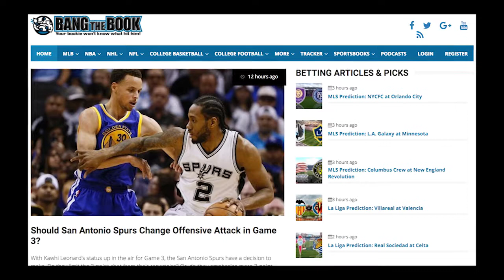BTB ATP Tennis 2017 French Open Tournament Preview Odds Betting Picks and Predictions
Event: ATP – French Open
Date: Sunday, May 28th – Sunday, June 11th, 2017
Location: Stade Roland Garros, Paris, France
TV: Check local listings

The  ATP –2017  French Open   will be played from  Sunday, May 28th – Sunday, June 11th, at  Roland Garros, Paris, France
The tournament goes back to  1891 and the 2017 tournament will be the 116th edition. It is the second of the Grand Slams played every year,  and it is played on clay at Roland Garros, which has hosted the tournament since 1928...
All of the top players in the world will be at Roland Garros, barring injury or personal reasons.
 That includes Rafael Nadal, who has had a very good clay court season. He's going to be the likely favorite to win this event.
We'll also see Roger Federer, Andy Murray and Novak Djokovic.

Previous Winners Singles :

Serbia's Novak Djokovic won his sixth singles title of the year and his 21st Grand Slam with a 4-set win over the United Kingdom's Andy Murray.
 It was also his first French Open, which gave Djokovic the Career Grand Slam (which are wins in all 4 Grand Slam tournaments).
Spain's Rafael Nadal still leads the way with 9 French Open wins, while France's Max Decugis has won 8 times.

Previous Winners Doubles :
The Spanish team of Feliciano and Marc Lopez (who are not  related) won their second title of 2016,  and their first Grand Slam as a duo.
They defeated the American team of Bob and Mike Bryan (who have lost in 5 of 7 trips to the French Open final) in 3 sets.
In the Open era, the Bryan brothers' 2 wins has them level with Mexico's Raul Ramirez and Brian Gottfried of the United States, as well as Max Miryni of Belarus and Canada's Daniel Nestor.

Tournament Award Points:
The points are the same from the champions to the round of 32 for both singles and doubles: 2,000 for the winners, 1,300 for the finals, 780 for the semifinals, 430 for the quarterfinals, 240 for the round of 16 and 130 for the round of 32
. It is 10 points in the doubles draw for the round of 64, which is the end for doubles, , and  it is 70 points for the singles draw round of 64.
On the singles side is proceeds with 10 points for the round of 128, 40 points for the final qualifier, 30 points for the third qualifier, 20 points for the second qualifier and 2 points for the first qualifier.

Prize Money :
For prize money, it is $2,188,490 for the singles champion, $1,094245 just  for the finals, $547,122 for the semifinals, $321,708 for the quarterfinals, $189,304 for the round of 16, $111,612 for the round of 32,,
 $65,654 for the round of 64, $32,827 for the round of 128, $15,319 for the 3rd qualifier, $7,659 for the 2nd  qualifier and $3,829 for the 1st  qualifier.
 The doubles champions get $547,122, then it is $273,561 for the finals, $136,780 for the semifinals, $74,408 for the quarterfinals, $40,487 for the round of 16, $20,790 for the round of 32 and $10,395 for the round of 64

Past Winners
Year Champion Runner-Up Score
Singles
2016 Novak Djokovic Andy Murray 3-6, 6-1, 6-2, 6-4
2015 Stan Wawrinka Novak Djokovic 4-6, 6-4, 6-3, 6-4
2014 Rafael Nadal Novak Djokovic 3-6, 7-5, 6-2, 6-4
2013 Rafael Nadal David Ferrer 6-3, 6-2, 6-3
2012 Rafael Nadal Novak Djokovic 6-4, 6-3, 2-6, 7-5
Doubles
2016 Feliciano Lopez - Marc Lopez Bob Bryan - Mike Bryan 6-4, 6-7 (6-8), 6-3
2015 Ivan Dodig - Marcelo Melo Bob Bryan - Mike Bryan 6-7 (5-7), 7-6 (7-5), 7-5
2014 Julien Benneteau - Edouard Roger-Vasselin Marcel Granollers - Marc Lopez 6-3, 7-6 (7-1)
2013 Bob Bryan - Mike Bryan Michael Llodra - Nicolas Mahut 6-4, 4-6, 7-6 (7-4)
2012 Max Mirnyi - Daniel Nestor Bob Bryan - Mike Bryan 6-4, 6-4